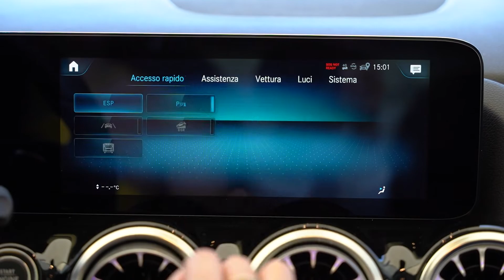New GLA Premium Amg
Corri a scoprirla in promozione!